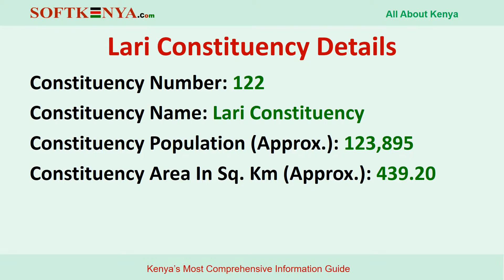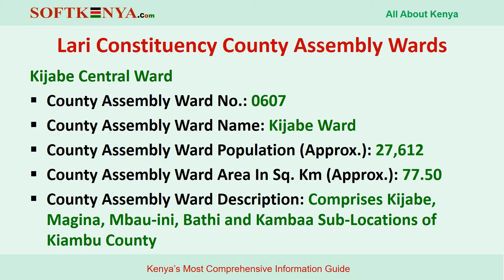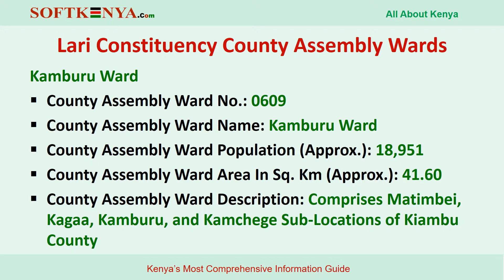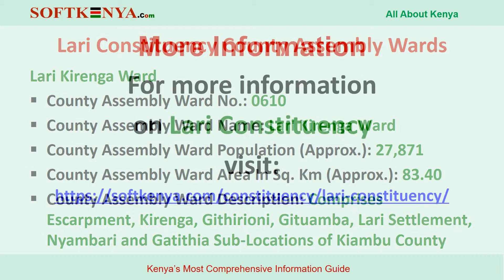Lari Constituency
Lari Constituency is an electoral constituency in Kenya. It is one of the constituencies in Kiambu County
Lari Constituency County Assembly Wards include:
-Kinale Ward
-Kijabe Central Ward
-Nyanduma Ward
-Kamburu Ward
-Lari Kirenga Ward